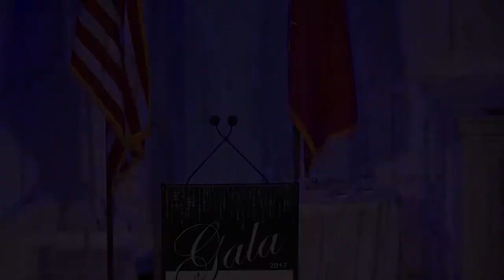2017 American Turkish Society Gala: Introduction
ATS Chairman Murat Köprülü welcomes attendees to the 2017 American Turkish Society Gala.